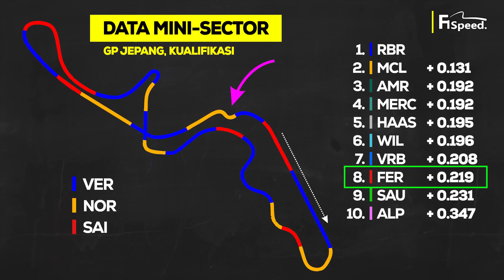Verstappen Menang Lagi, Strategi Jitu Ferrari, dan Tsunoda Poin di Balapan Kandang - Jepang 2024